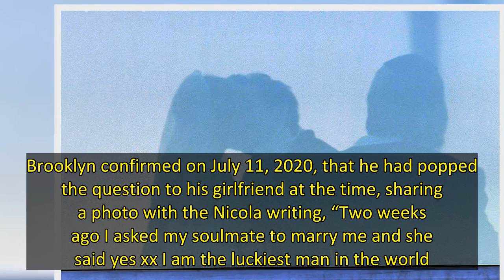David & Victoria Beckham Hold Hands Heading To Nicola Peltz & Son Brooklyn’s Wedding: Photos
David Beckham & wife Victoria Beckham attended their son Brooklyn’s wedding in absolute style — sweetly holding hands on the Peltz’s Palm Beach estate!  Brooklyn Beckham and Nicola Peltz are officially husband and wife, and Brooklyn’s famous parents, David and Victoria Beckham showed up in support of their son and his new bride in ultimate style. The former soccer player and his designer wife were seen holding hands in their formal attire on April 9, 2022 on the Peltz’s massive Palm Beach estate